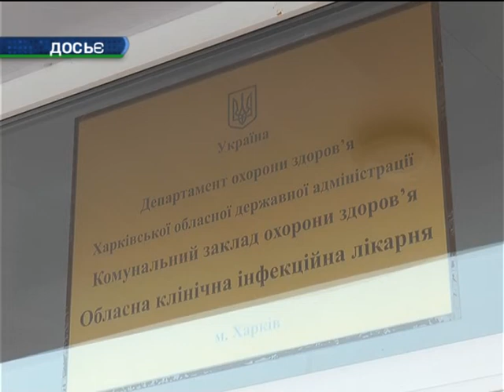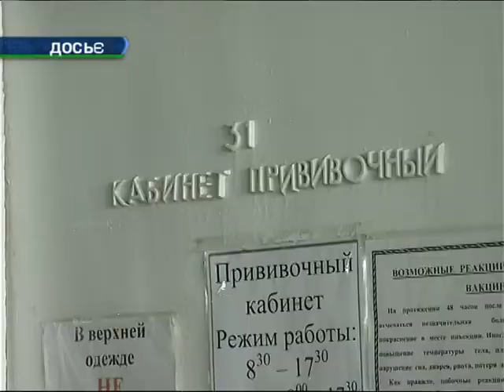Жителі Харківщини можуть пройти щеплення проти кору безкоштовно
З початку 2019 року на Харківщині зафіксували 281 випадок кору. Люди можуть зробити щеплення проти цього захворювання безкоштовно. Як зазначають фахівці, регіон повністю забезпечено вакцинами. Детальніше - у матеріалі Ольги Куріленко.